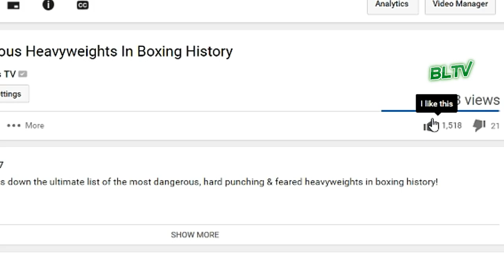10 Most Dangerous Middleweights In Boxing History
Boxing Legends TV counts down the top 10 most dangerous middleweights in Boxing history.